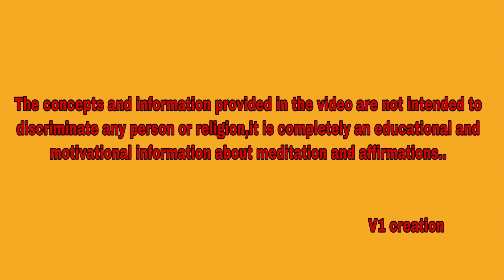#139.వ్యాపారం చేస్తున్న వాళ్ళు లేదా వ్యాపారం చేయాలి అనుకునేవాళ్లు అధిక డబ్బు సంపాదించాలి అంటే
For calls, appointments, and meditation classes online contact my office 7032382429.

1. To join the WhatsApp group take the membership by joining the channel @199/month.
2. To make weekly calls directly with madam take the membership by joining @599/month.
3. To join the weekly money meditation classes take th  e membership by joining @1999/month.